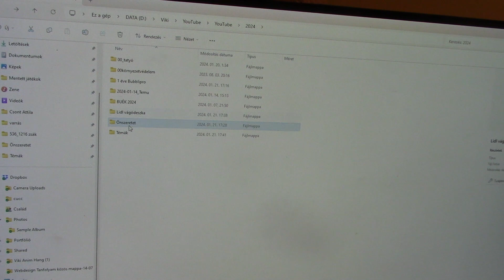Témaötletek YouTube-ra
Egy rövid videó arról, mi várható a csatornán.